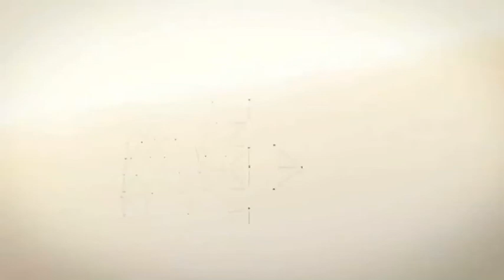27FRebeliónDelPueblo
El equipo de Ola Bolivariana estuvo presente en la conmemoración de los 24 años del 27-F. Mira el video que preparamos para ti.